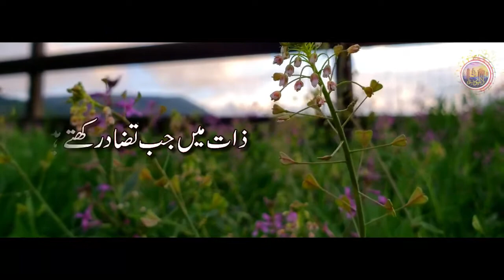Zaat By Shaz Malik Poetry sad shayari Love Shayari sad poetry romantic poetry LyallPur Studio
@fahadwritee3419 Lyallpur Studio Present
Zaat By Shaz Malik Poetry
Voice : Abid Khan
Video : Mirza Usman Aslam